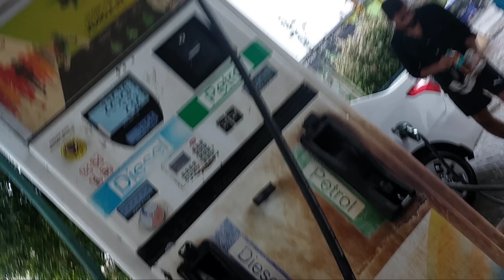ডিম্পু ৰ নতুন ঘৰ 🤩 Dimpus vlog New Home Tour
মোৰ instagram id : 👇👇 😊